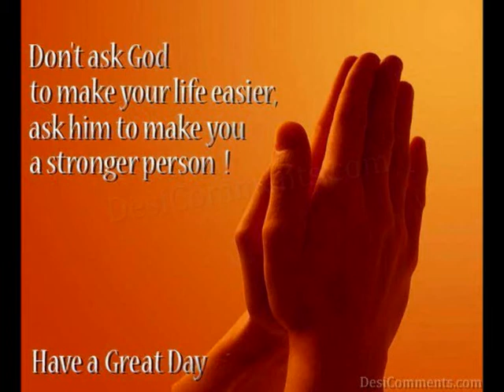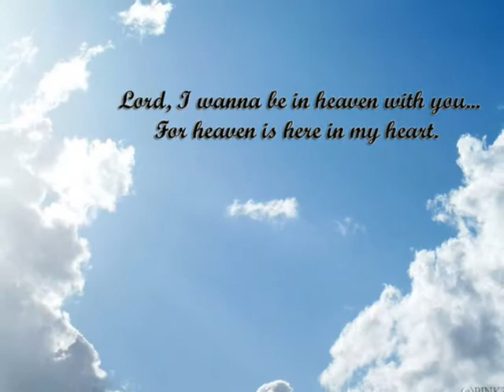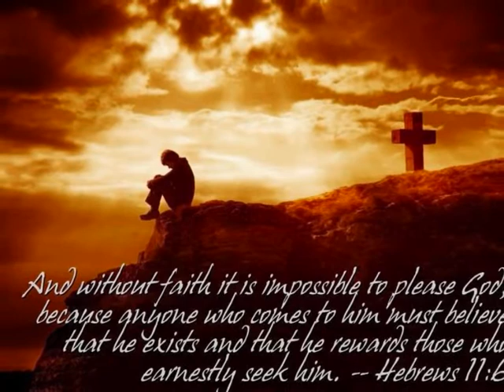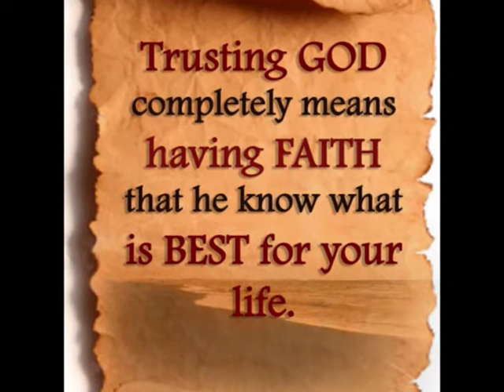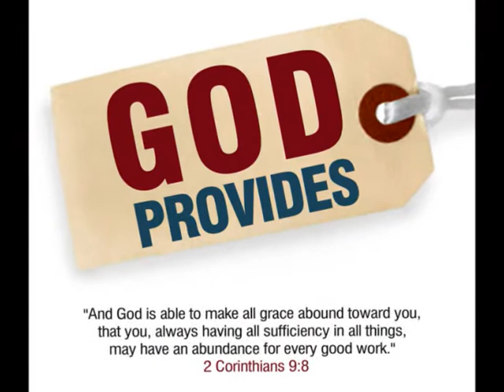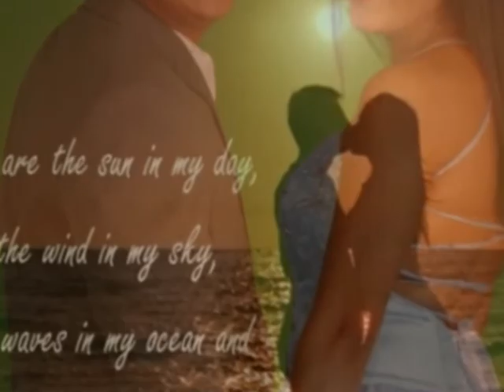Who Am I by Casting Crows